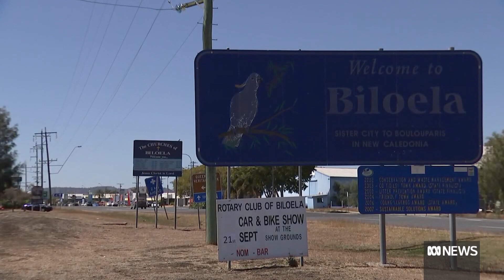Minister Karen Andrews rules out resettling Biloela Tamil family in New Zealand or US | ABC News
A family of Tamil asylum seekers currently detained on Christmas Island are not being considered for resettlement in New Zealand or the United States

This is despite senior government ministers previously raising the option.

Home Affairs Minister Karen Andrews said resettlement arrangements with both countries were only open to refugees, and the family were not legally considered to be refugees.